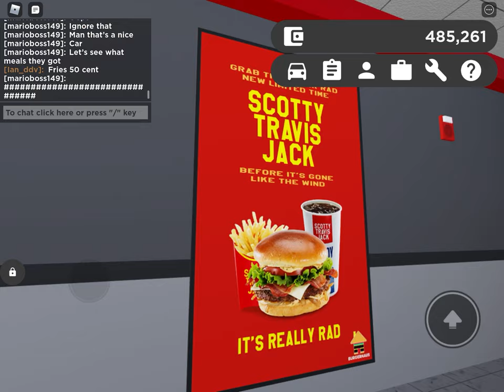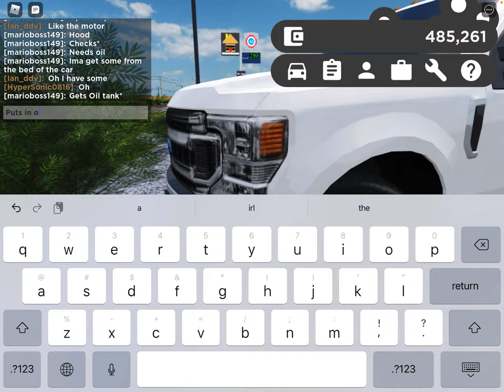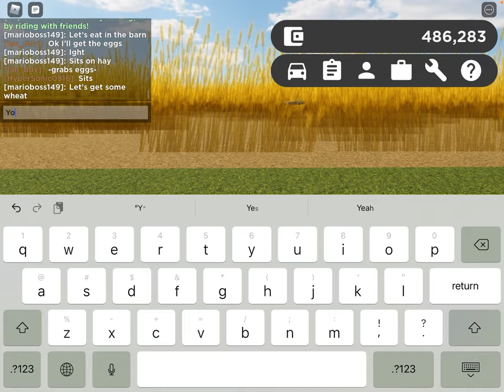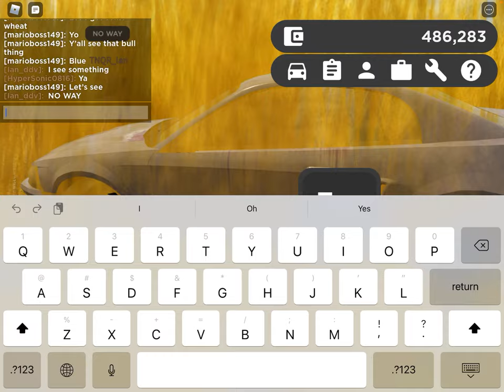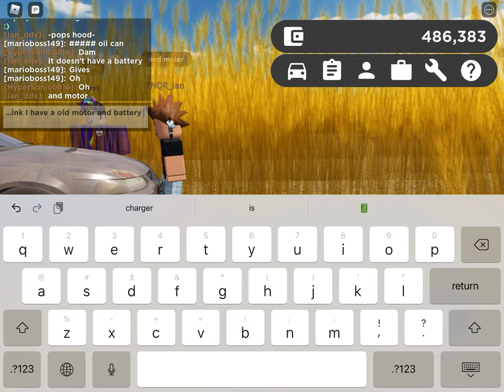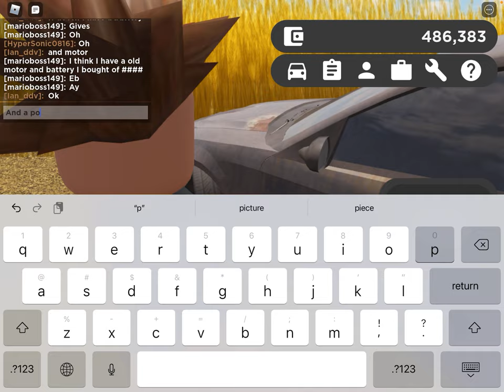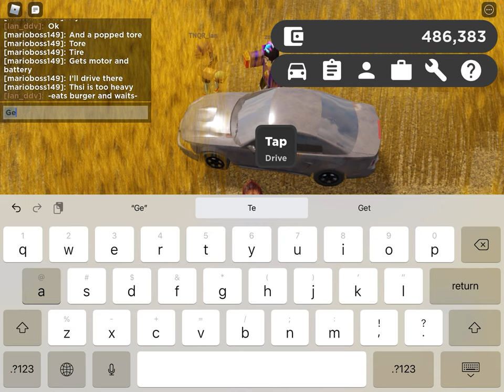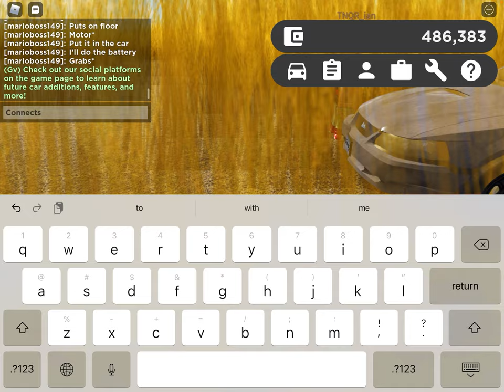Me and my friends found a abandoned mustang